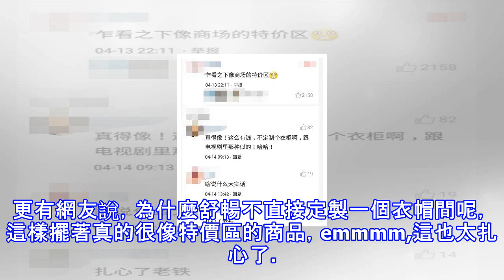舒暢衣帽間被吐槽像特價區，但隨手拿一件都上萬！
現在超級火爆的兩個女性綜藝節目，一個是《媽媽是超人》，一個是《女人有話說》每期都有很多的話題被刷上熱搜，可以說很精彩了。而在近期《女人有話說》節目中，舒暢帶奚夢瑤和謝依霖參觀自己的衣帽間，一時間又引起不少吃瓜群眾的關注。印象里的舒暢走在紅毯上既小清新又具時尚感，參加各種大秀衣品都不錯，私服也不錯。 所以說到衣帽間難免讓吃瓜群眾激動，恩，畢竟經常出入各種時尚活動嘛，甚至有網友以為可以參考下《小時代》顧里的衣帽間，想象一下，卻沒想到舒暢這麼的出其不意。還記得《小時代》顧里的衣帽間嗎，簡直大到不可思議，整整用了兩層來搭衣服。鞋子和包包安安靜靜的躺在格子里，禮服和貂皮大衣被掛在外面，每件衣服後邊都有一...